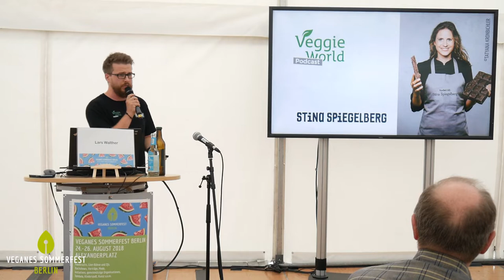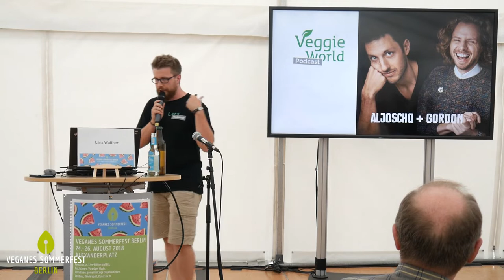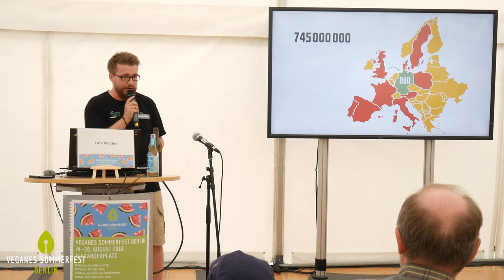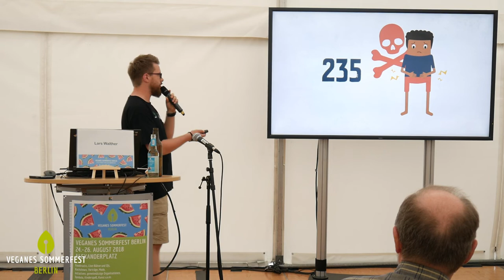Everyday Heroes – Wie wir alle jeden Tag die Welt retten können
Lars Walther - VeggieWorld Podcast
Podcaster